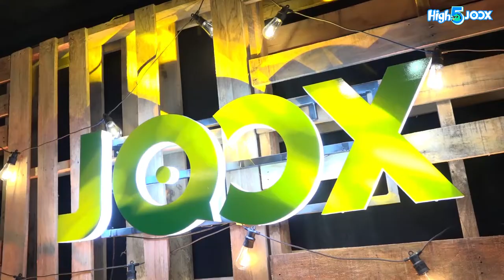Naim Daniel & Ismail Izzani - Konsert Online High5 JOOX Ledakan Duo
Sorotan terbaik Konsert Online High5 JOOX Ledakan Duo bersama Naim Daniel dan Ismail Izzani. Jom tonton semula konsert ini

Muat turun JOOX di App Store atau Google Play Store.